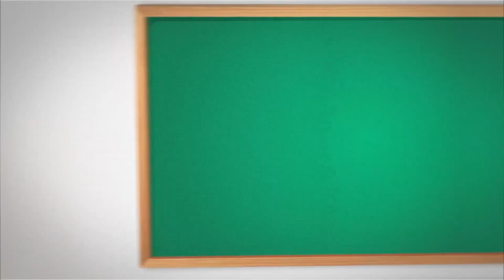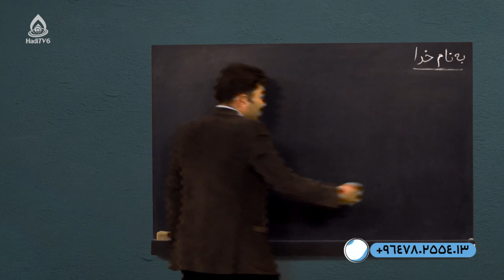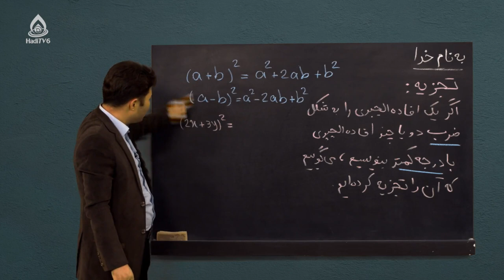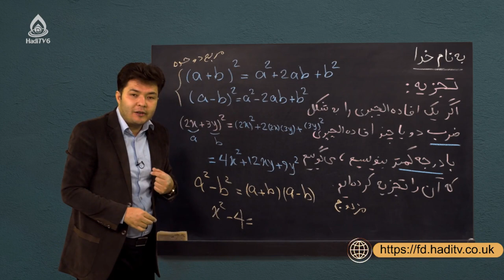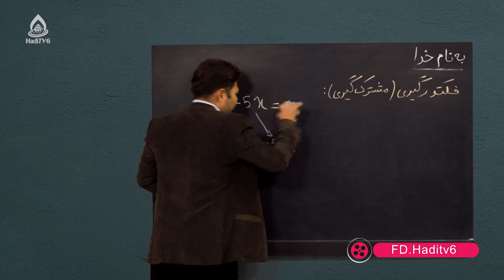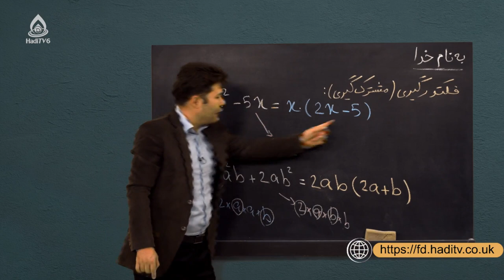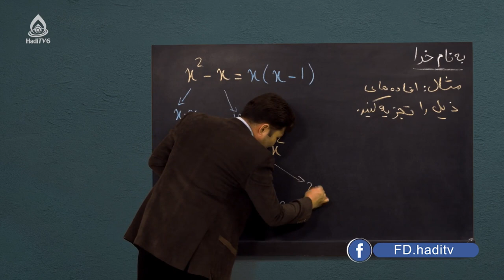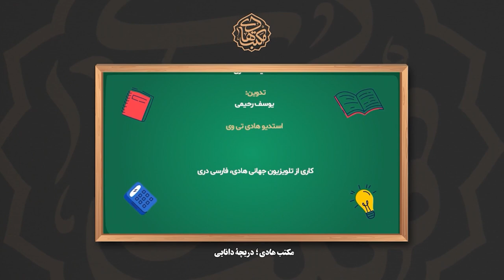کتاب ریاضی صنف نهم، درس بیست‌و‌نهم (افاده‌های الجبری)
تجزیه به روش فکتورگیری